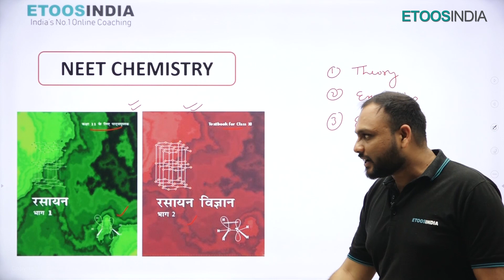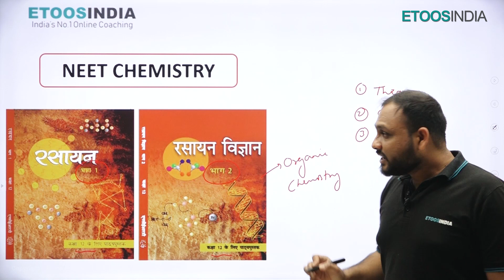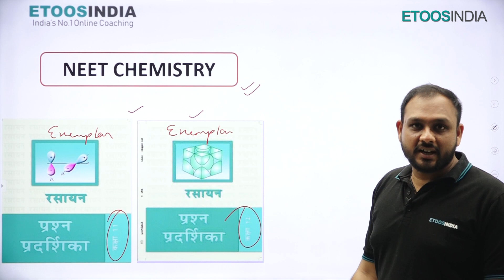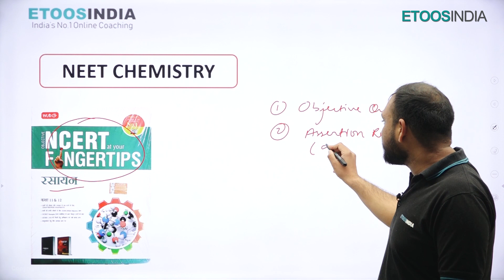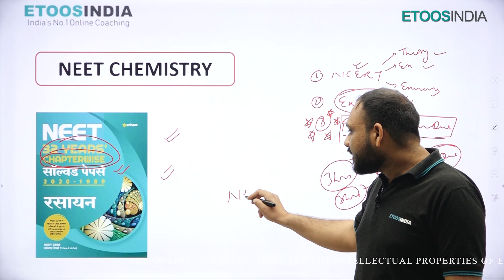NEET Chemistry के लिए हिंदी मीडियम की Best Books by Yogesh Jain (YJ) Sir | Etoosindia Hindi Medium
NEET Chemistry के लिए हिंदी मीडियम की Best Books by Yogesh Jain (YJ) Sir. In this video, YJ Sir will provide information about some best books of Chemistry for NEET preparation. That will help Students in their NEET Exam Preparation and clear the concepts. For more detail about YJ Sir Course Detail: ✅